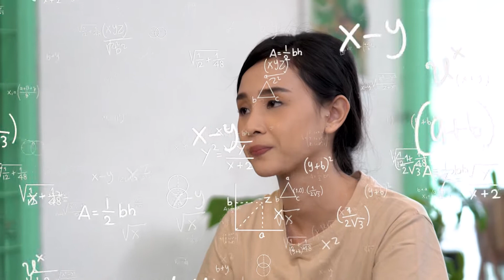Tips Jempolan Pemilik Pempek Pistel Kiarin, Pak Dodi Sandra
Tahu nggak, kalo sebelum jadi pemilik Pempek Pistel Kiarin dan Mitra Driver, Pak Dodi juga pernah punya usaha?

Pokoknya banyak banget deh info yang patut di-KasihJempol ke Pak Dodi soal membangun usaha! Yang lagi pengen jadi entrepreneur (asikkk~) atau bahkan pengen tahu cara makan pempek yang benar (iya, ada caranya sendiri gengs!) langsung ditonton aja!

Dari semua obrolan Reza dan Pak Dodi di atas, mana nih yang paling inspiresyenel? Langsung sikat di kolom komen ya!